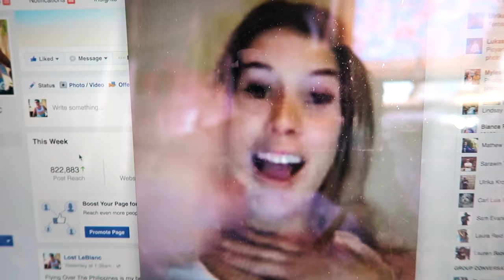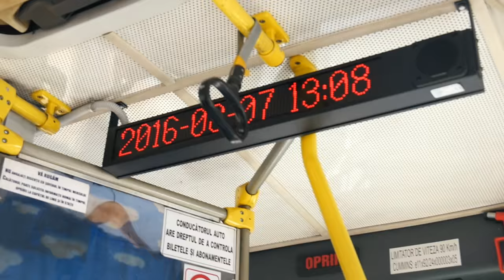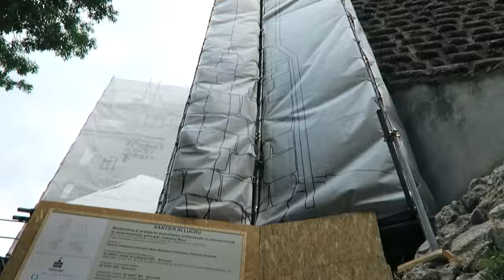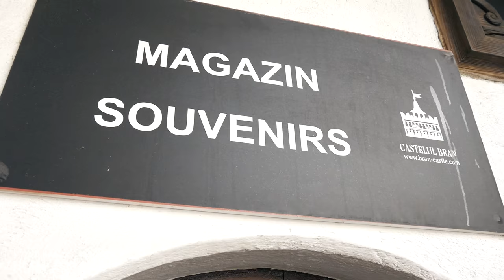STRUCK BY LIGHTNING IN TRANSYLVANIA...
This was hands down, one of the craziest experiences of my life. From visiting Bran's Castle (Dracula) to coming wayyyy too close to mother nature. This was one for the books.

WE ARE SO CLOSE TO 100K. We will have a live stream pizza party to celebrate when it happens. BE READY :) !!! (Livesteam will be here on YouTube).

Instagram LostLeBlanc
SnapChat LostLeBlanc
Twitter LostLeBlanc
Facebook LostLeBlanc

Song:
Christmas In July - Engelwood
Office Musik (Clockwork Remix)
Searching For You - Unlike Pluto (Monstercat Music)
My Essential Equipment:

Canon G7X (Vlog Camera)
Panasonic GH4 (Cinematic Camera)
GH4 lens 14-140mm (Best Zoom Range)
Phantom 3 Standard (Drone)
Gear Bag (Drone/Camera/Laptop Backpack)
GoPro Hero 4 Silver (old vlogging camera)

Often Used Extras:
External Hard Drive (2TB for lots of files)
Canon and Panasonic Memory Card
Portrait Lens for GH4
Hero 4 Black (more powerful GoPro)
GorillaPod (tripod for GH4 & G7X)
Backpackers Backpack (Amazing Bag)

FAQ:
-What camera do you use? All gear is listed just above!